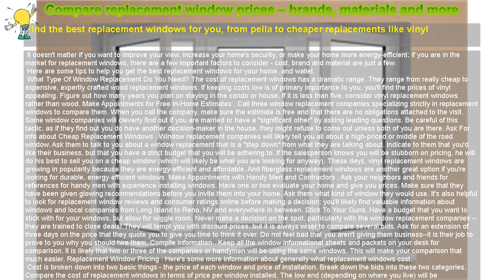How to : Compare replacement window prices – brands, materials and more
Find the best replacement windows for you, from pella to cheaper replacements like vinyl

 It doesn't matter if you want to improve your view, increase your home's security, or make your home more energy-efficient; if you are in the market for replacement windows, there are a few important factors to consider - cost, brand and material are just a few.

 Here are some tips to help you get the best replacement windows for your home, and wallet.

 What Type Of Window Replacement Do You Need? The cost of replacement windows has a dramatic range. They range from really cheap to expensive, expertly crafted wood replacement windows. If keeping costs low is of primary importance to you, you'll find the prices of vinyl appealing. Figure out how many years you plan on staying in the condo or house. If it is less than five, consider vinyl replacement windows rather than wood. Make Appointments for Free In-Home Estimates . Call three window replacement companies specializing strictly in replacement windows to compare them. When you call the company, make sure the estimate is free and that there are no obligations attached to the visit. Some window companies will cleverly find out if you are married or have a "significant other" by asking leading questions. Be careful of this tactic, as if they find out you do have another decision-maker in the house, they might refuse to come out unless both of you are there. Ask For Info about Cheap Replacement Windows . Window replacement companies will likely tell you all about a high-priced or middle of the road window. Ask them to talk to you about a window replacement that is a "step down" from what they are talking about. Indicate to them that you'd like their business, but that you have a strict budget that you will be adhering to. If the salesperson knows you will be stubborn on pricing, he will do his best to sell you on a cheap window (which will likely be what you are looking for anyway). These days, vinyl replacement windows are growing in popularity because they are energy-efficient and affordable. And fiberglass replacement windows are another great option if you're looking for durable, energy efficient windows. Make Appointments with Handy Men and Contractors . Ask your neighbors and friends for references for handy men with experience installing windows. Have one or two evaluate your home and give you prices. Make sure that they have been given glowing recommendations before you invite them into your home. Ask them what kind of window they would use. It's also helpful to look for replacement window reviews and consumer ratings online before making a decision; you'll likely find valuable information about windows and local companies from Long Island to Reno, NV and everywhere in between. Stick To Your Guns. Have a budget that you want to stick with for your windows, but allow for wiggle room. Never make a decision on the spot, particularly with the window replacement companies -- they are trained to close deals! They will tempt you with discount prices, but it is always wiser to compare several bids. Ask for an extension of three days on the price that they quote you to give you time to think it over. Do not feel bad that you aren't giving them business--it is their job to prove to you why you should hire them. Compile Information . Keep all the window informational sheets and packets on your desk for comparison. It is likely that two or three of the companies or handymen will be using the same windows. This will make your comparison that much easier. Replacement Window Pricing . Here's some more information about generally what replacement windows cost.

 Cost is broken down into two basic things - the price of each window and price of installation. Break down the bids into these two categories. Compare the cost of replacement windows in terms of price per window installed. The low end (depending on where you live) will be $300/window for Harvey vinyl replacement windows and the high end for a product like Anderson or Pella could be $1000/window installed. Quality . Factor in the quality of the window. Who makes the best replacement windows? That depends largely on your objectives. The price per window on Pella replacement windows, or Anderson, will be significantly higher than a price on vinyl replacement windows like Harvey. Decide if you really need the triple-paned window or if you just need a generic double-paned window. Most of the time the contractors and window companies will be showing you almost identical windows, but do your best to compare them on quality. Ask for brochures on the windows and set up a chart comparing the assets of each. Research the window model number online as well. Warranty . Ask about the warranty on the windows. Most of the companies specializing in window replacement will offer a warranty on parts and service. Handymen and general contractors will not offer service contracts usually, but the window itself may have..